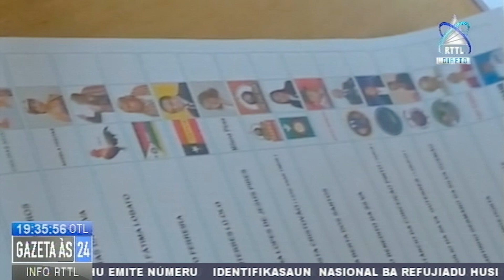Buletin Votu 320 Iha Bobonaro Invalidu